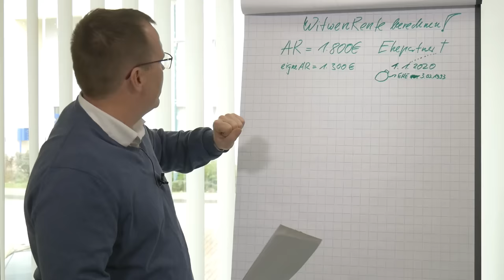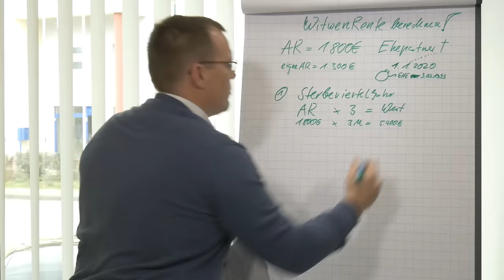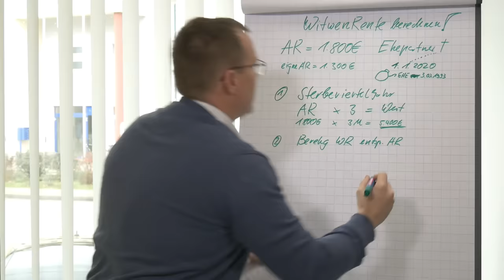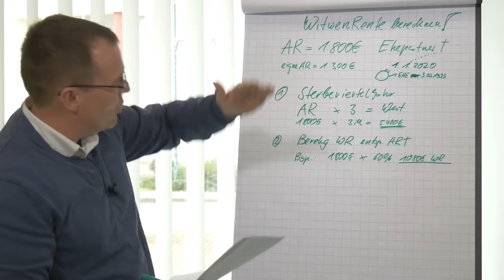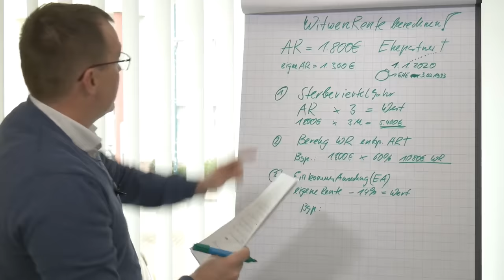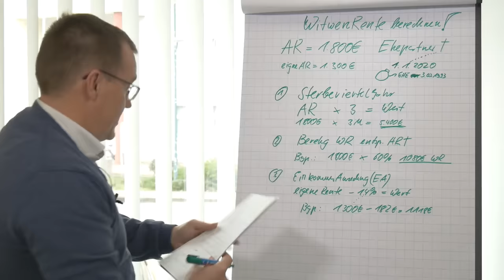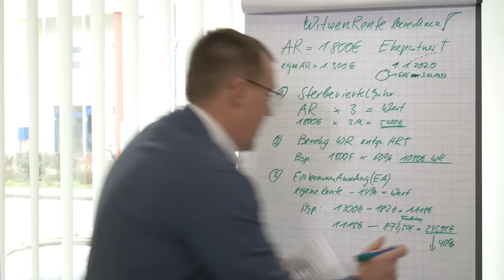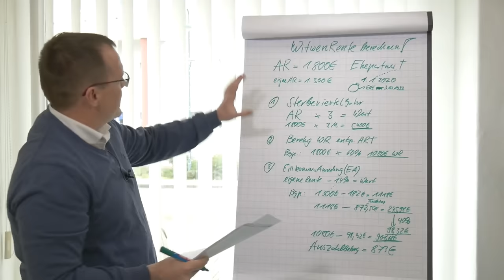Witwenrente in 3 Schritten selbst berechnen - Hinterbliebenenrente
An einem Beispiel wird erklärt, wie die Hinterbliebenenrente berechnet wird.
(Klicken Sie auf die Zeitmarken und Sie gelangen direkt zur Berechnung der jeweiligen Abschnitte.)
Schrit 1 (1:09): Sterbevierteljahr
Schritt 2 (2:19):  Berechnen der Witwenrente abhängig von der Altersrente des Ehepartners
Schritt 3 (4:57): Einkommensanrechnung an die eigene Altersrente